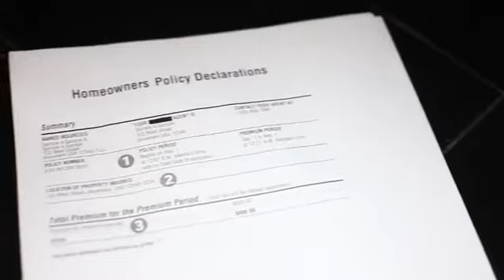How to Keep Home Insurance Updated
How to Keep Home Insurance Updated. Part of the series: Homeowner's Insurance & More. A very important responsibility of all homeowners is to keep your insurance updated. Keep your home insurance updated with help from a longtime insurance salesman in this free video clip.